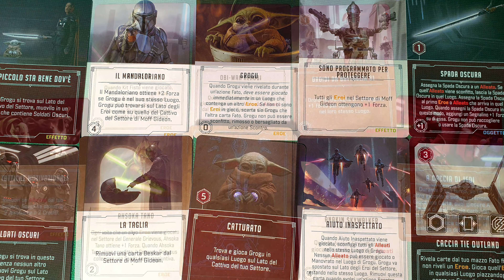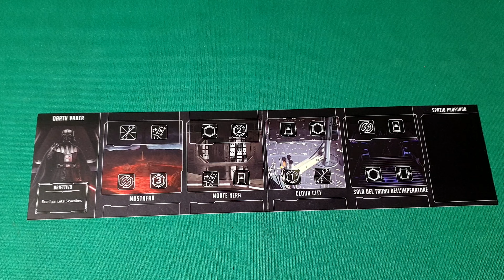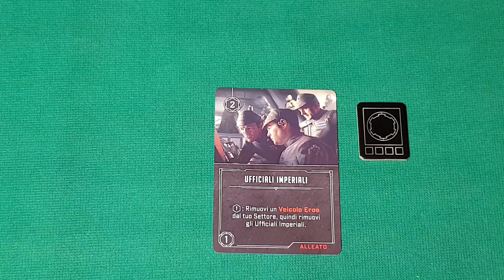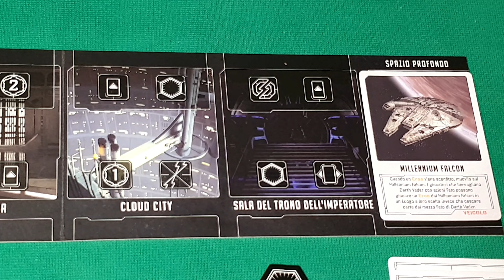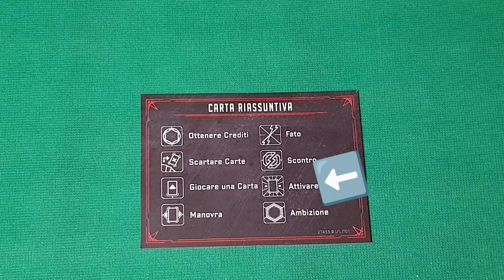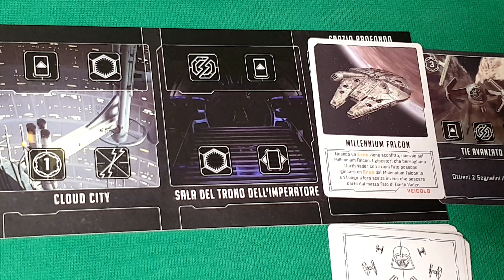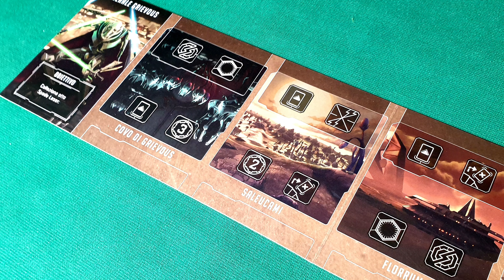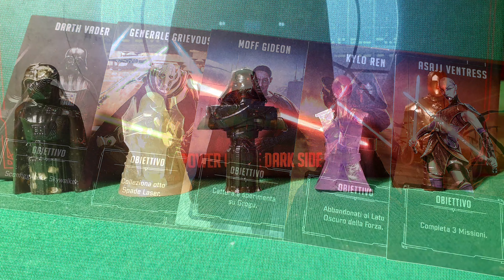Star Wars Villainous : Tutorial e DIFFERENZE con Disney Villainous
Pronti per catapultarci nell'universo di Star Wars...vestendo i panni dei nostri cattivoni preferiti?
E allora vai con Star Wars Villainous!
Star Wars Villainous è un gioco da 2-4 giocatori, parzialmente asimmetrico, della durata di 20 minuti a partita, edito dalla Ravensburger.
🔎  Vai direttamente a:
00:00  Intro
00:41  Panoramica del Gioco
02:28  Set Up
03:06  Tutorial
08:19  Differenze con Disney Villainous

SCONTO 10%: Per acquistare questo, o qualsiasi altro gioco, col 10% di SCONTO clicca su e inserisci il codice sconto "UN MARE DI GIOCHI"; oppure se sei di Roma vai al negozio i Civettoni (via Evandro 20) e dì la parola segreta "Un mare di giochi"!